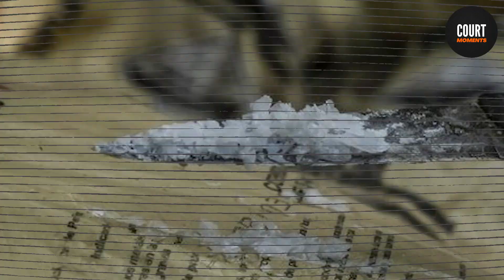5 MOST WANTED Female CARTEL Bosses Reacting to LIFE Sentence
5 MOST WANTED Female CARTEL Bosses Reacting to LIFE Sentence